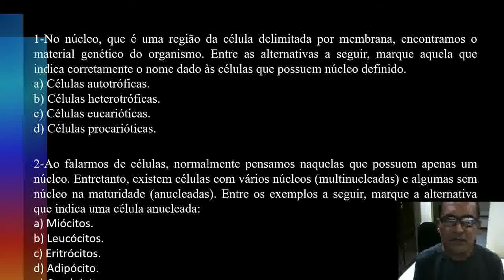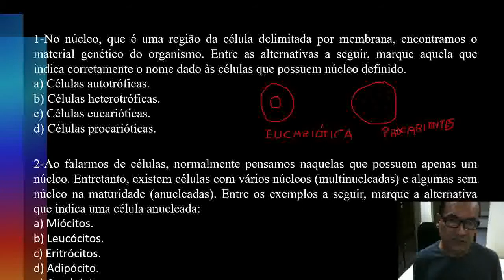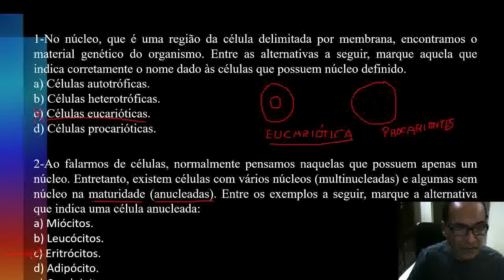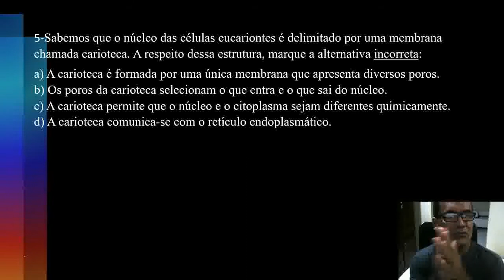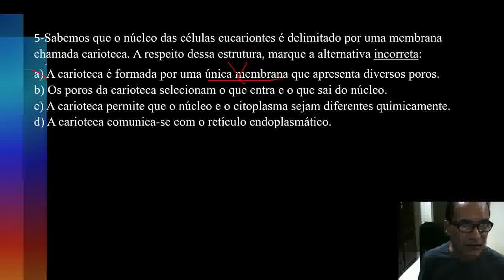1º ano - Biologia - correção 4 - 3º bim